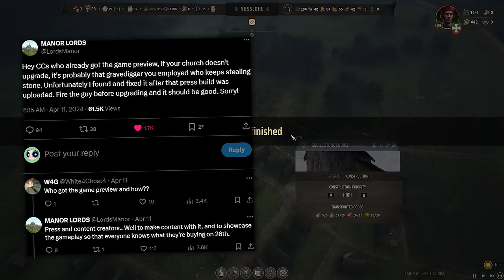MANOR LORDS - UPGRADING THE TOWN! (Early Access Gameplay)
MANOR LORDS gameplay returns! Today I grapple with the challenges of famine, growth and winter - and make an alarming discovery about a thief who has been stealing stone and preventing me from levelling up, upgrading my church, and gaining influence to expand... Thanks again to Hooded Horse for extending this early access press preview build of Manor Lords to me!